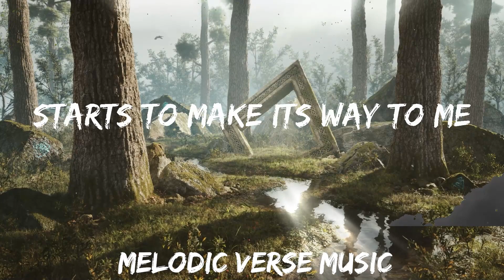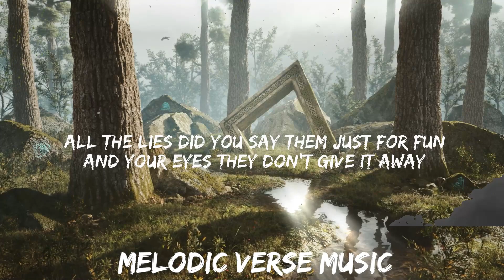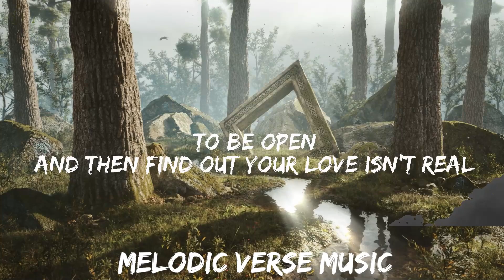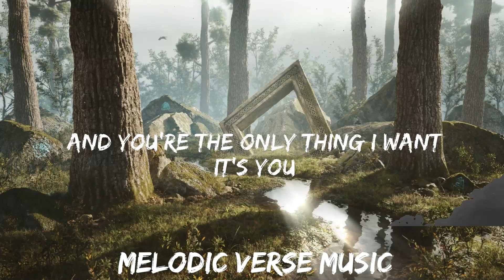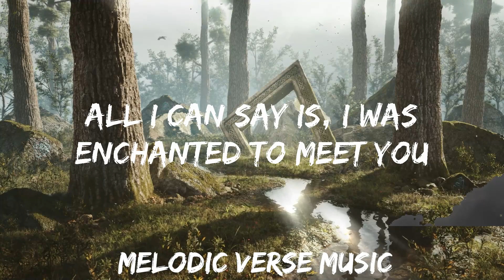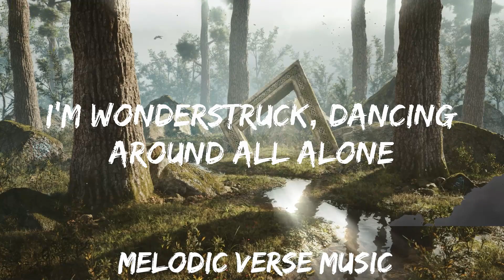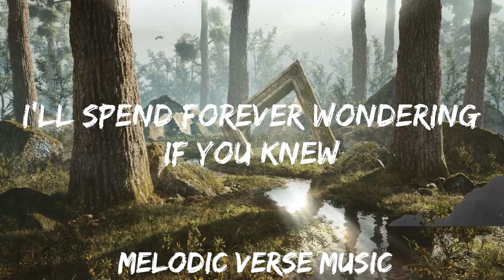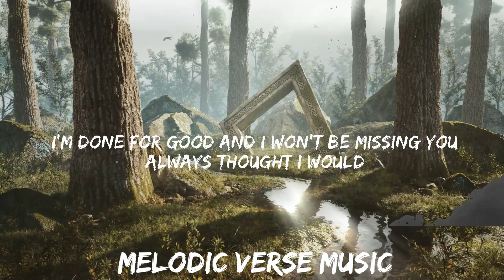Today's Top Hits Playlist - Enchanted (Taylor's Version) ~ I was enchanted to meet you | 30mins -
Taylor Swift - Enchanted (Lyrics) (Taylor's Version)

[Verse 3]
The lingering question kept me up
2AM, who do you yêu?

[Bridge]
Please, don't be in yêu with someone else
Please, don't be in yêu with someone else (Ooh)
Please, don't have somebody waiting on you (Ooh, oh)

[Chorus]
This night is flawless (Please, don't be in yêu with someone else)
I'll spend forever (Please, don't be in yêu with someone else)